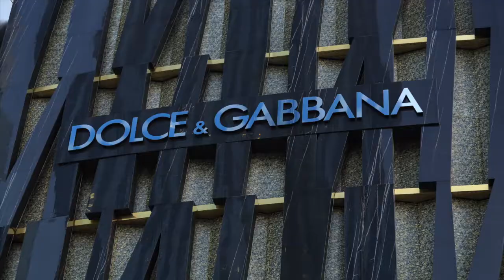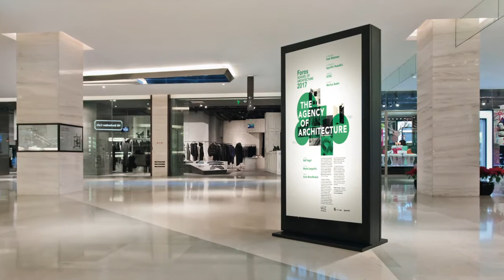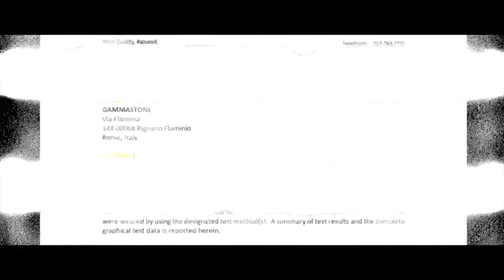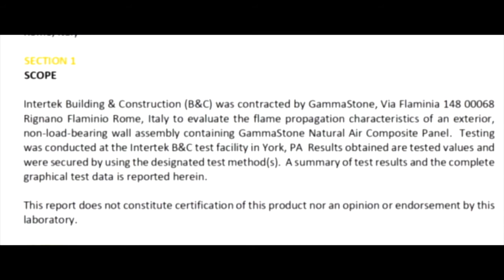GammaStone: AIR TECHNOLOGY